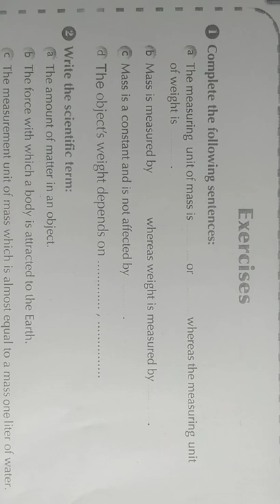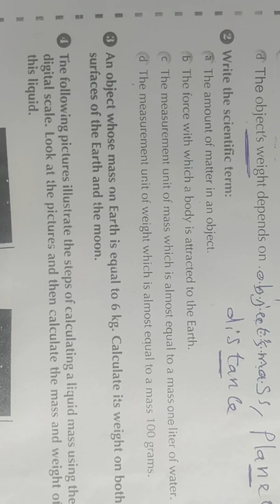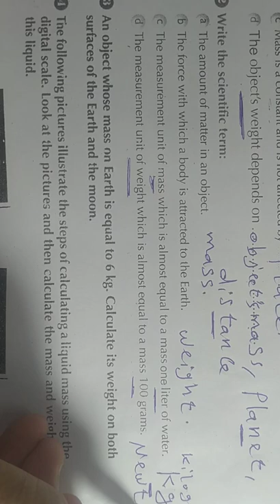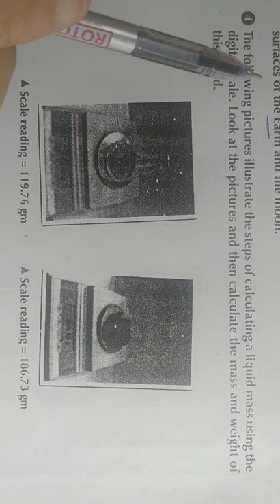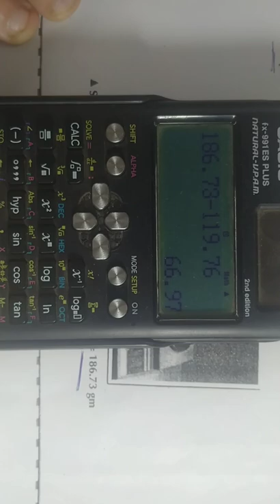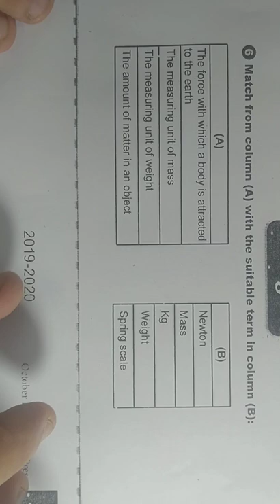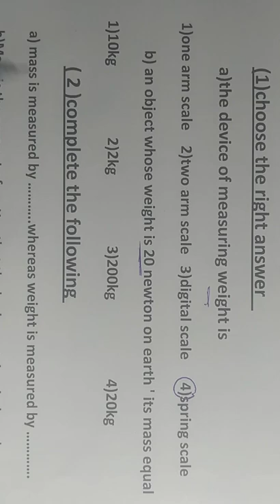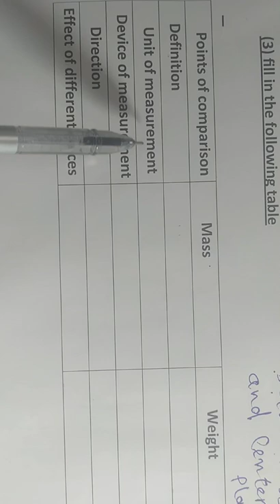ساينس الصف السادس الابتدائي الترم الاول حل اسئله كتاب المدرسه على الوحده الاولى